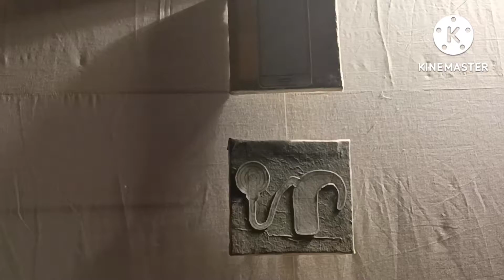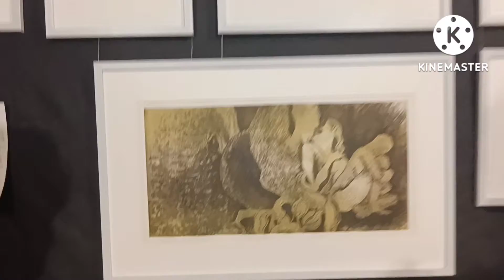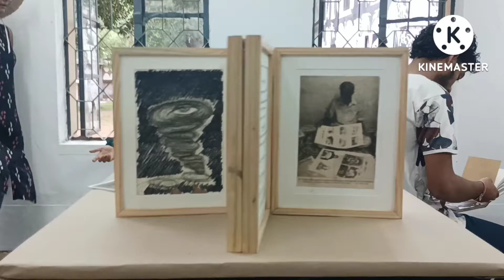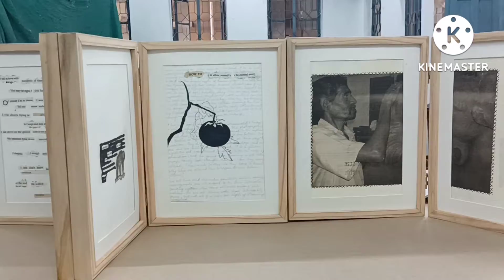Bachelor final year Students Display || Kala Bhavan, || Santiniketan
I hope all are enjoying.